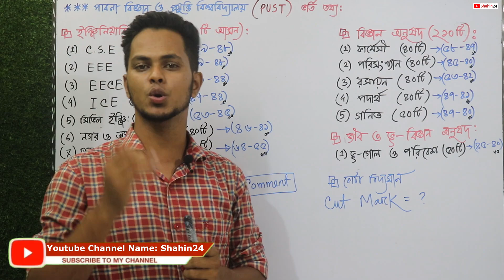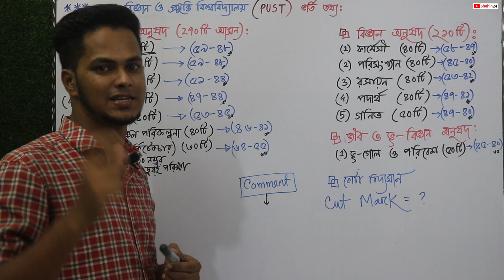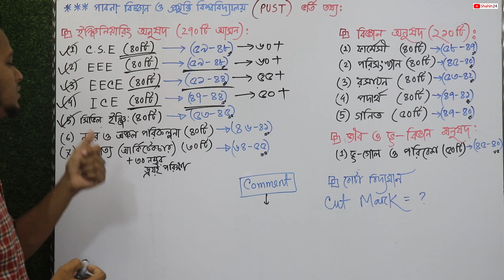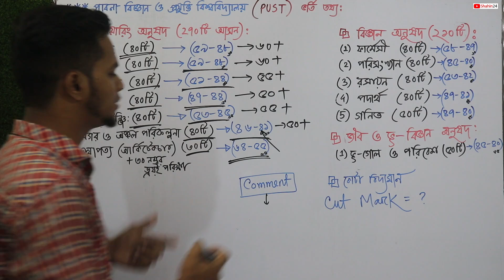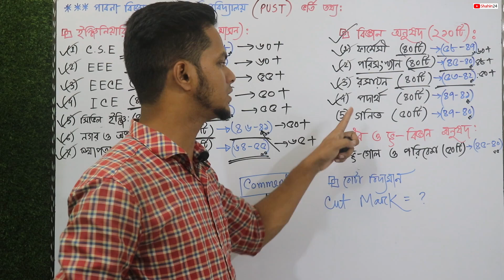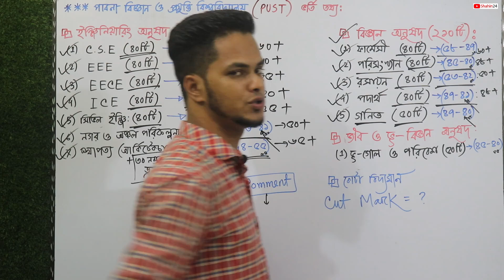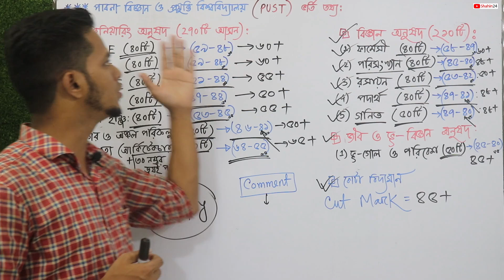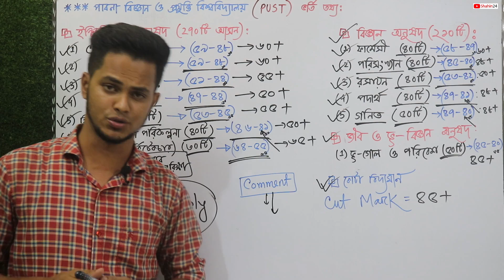পাবনা বিজ্ঞান ও প্রযুক্তি বিশ্ববিদ্যালয় কম মার্কে চান্স | PUST ভর্তি তথ্য | gst admission update